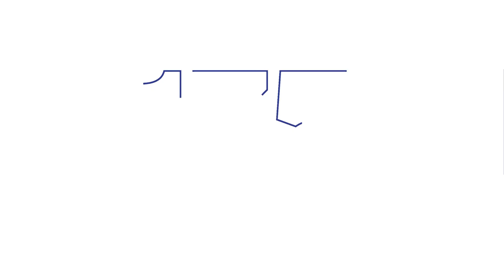2016 Punahou Variety Show Behind-the-Scenes Documentary (Punavision - May 2016)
“Lily Ponderings” was the theme of the 2016 Punahou Variety Show, performed during Carnival by the school’s seniors.  The seniors put a lot of work into making the show a success and Punavision documented this journey and brings it to you now.

Produced by Dylan DiMarchi '16
Edited by Ross Matlin '16